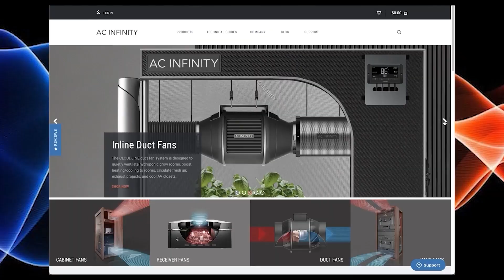Can You “Breed Out” Hermaphrodite Traits?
In this Garden Talk clip, Josh from Elite Cut Genetics talks about breeding out certain traits of plants. What are your thoughts on this?